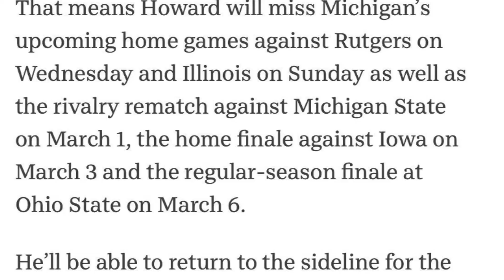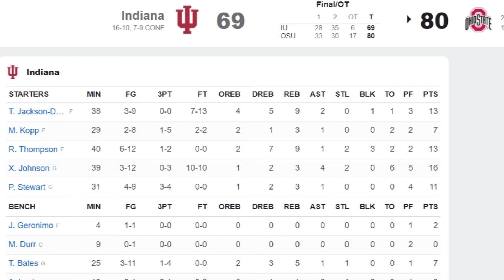The Sports Corner: "Panic Button Engaged"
Covering all topics in Sports from the week of 1/16/22 - 1/22/22